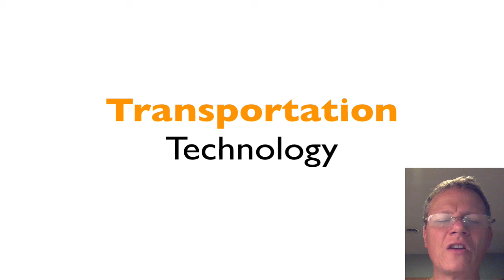Intro to Technology (Conclusion)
Discovering Technology & Innovation (Grades 3-5)